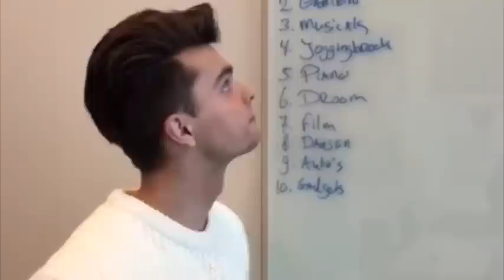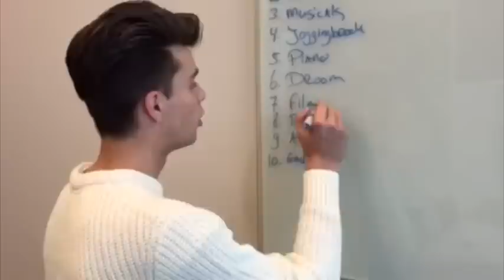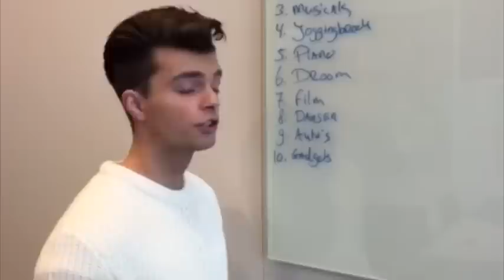10 dingen die je niet over Buddy Vedder weet | Tina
Een top 10 vol met weetjes over Buddy Vedder. Snel kijken, dus!

Wat staat er in jouw top 10? Laat het zien op Twitter of Instagram met tinafilmpje.

Volg Tina!

Op elke woensdag, donderdag en vrijdag om 16.00 uur vind je op Tina's YouTube-kanaal een nieuwe video van Tina vloggers Imke, Valentine, Daan & Scarlett.

Vind jij deze video superleuk? Doe dan een duimpje omhoog! En laat in een reactie weten welke video’s jij zou willen zien op Tina’s YouTube-kanaal. Wie weet nemen Imke, Valentine of Daan & Scarlett dat binnenkort wel voor je op!